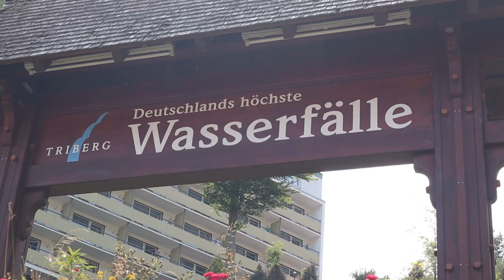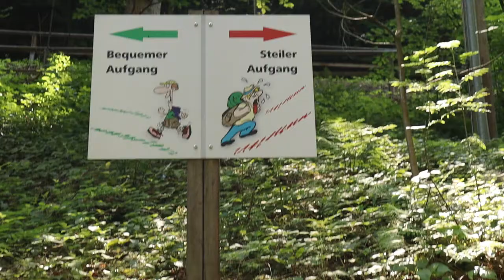Die höchsten Wasserfälle Deutschlands | Wasserfall in Deutschland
Im Schwarzwald befinden sich die höchsten Wasserfälle Deutschlands. Wir waren dort! Wandert mit uns hinauf und seht euch die Wasserfälle mit uns an! Es ist ein toller Wanderweg, der auch für Kinderwägen und ältere Menschen ganz leicht zu bewältigen ist.